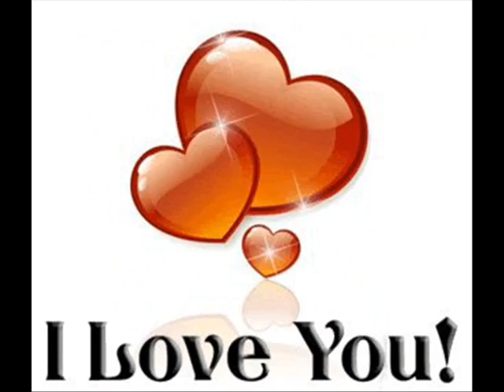Stine Me Pelqen ( Image Olci Nazifi )